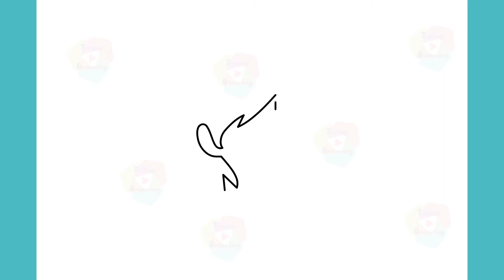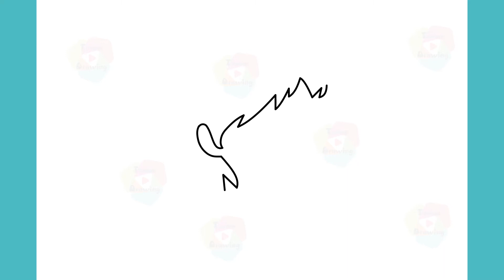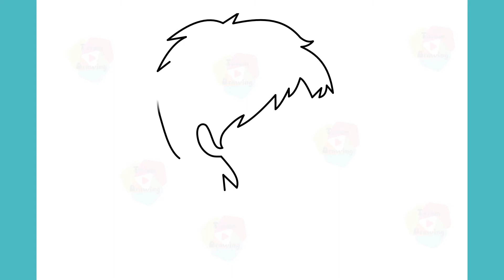how to draw shiva cartoon Drawing